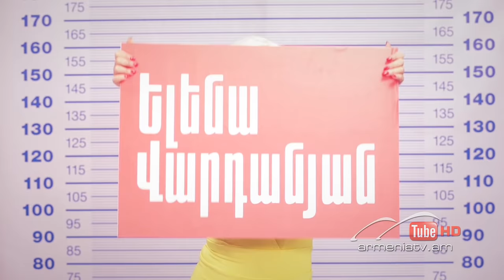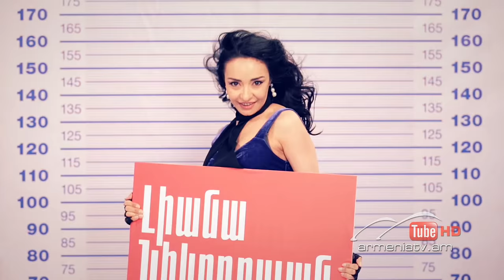Domino, 2-րդ եթերաշրջան, Սերիա 1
Տղաներն իրենց հերթական հաջողություններից մեկը նշելու ժամանակ փոքր ինչ չարաշահում են ալկոհոլը, իսկ ալկոհոլի ցանկացած չարաշահում հղի է ծանր հետևանքներով և գլխացավանքներով:

During a celebration of their serial success boys abuse the alcohol a bit. And any abuse of alcohol is fraught with grave consequences and troubles.

Во время празднования своего очередного успеха мальчики немного злоупотребляют алкоголь. А любое злоупотребление алкоголя полна последствиями и серьезными проблемами.